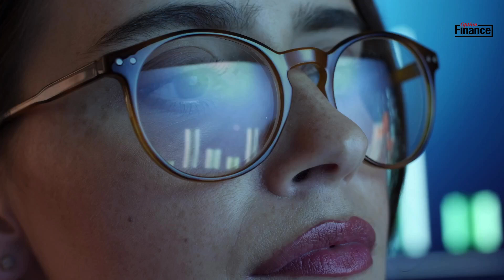Porsche: baisse historique des ventes en Chine